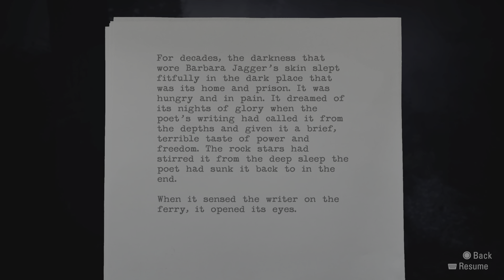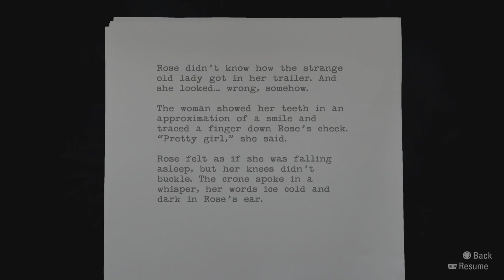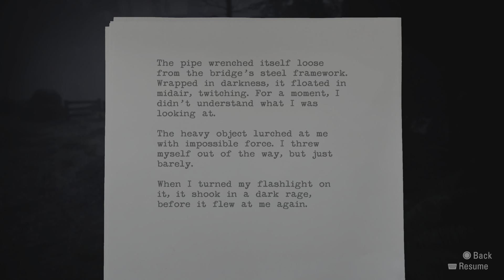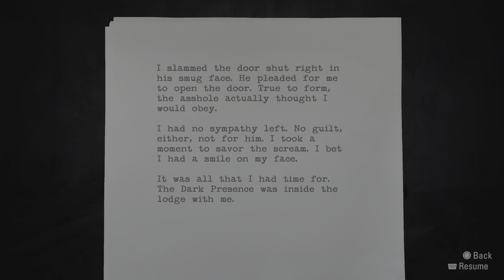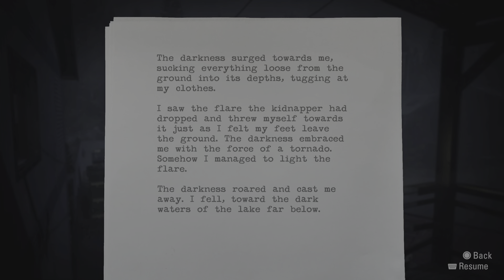Alan Wake Remastered_20231022145143